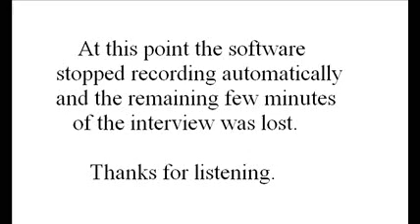Jason Burns of the Samuel Zwemer Seminary interviews NephilimFree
Jason Burns of the Samuel Zwemer Seminary asked me to answer questions about the Noachian Flood and it's importance to the world. I touched briefly upon other things also. I was hoping the interview would be much longer, but it was a blessing to be asked and Jason is a very busy man.